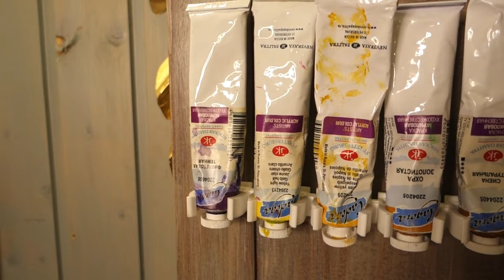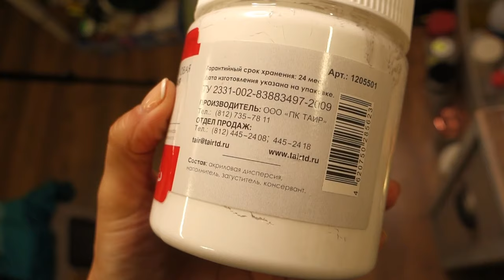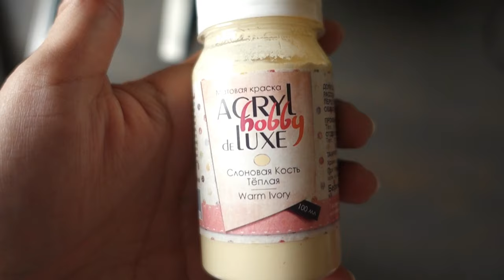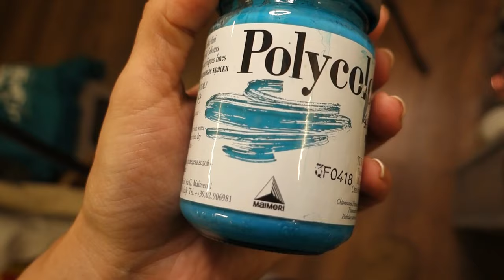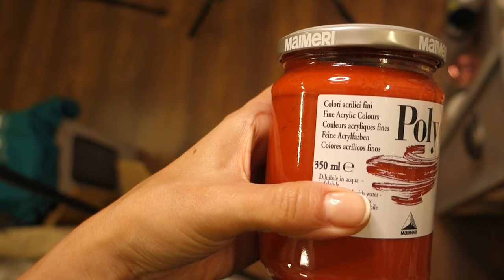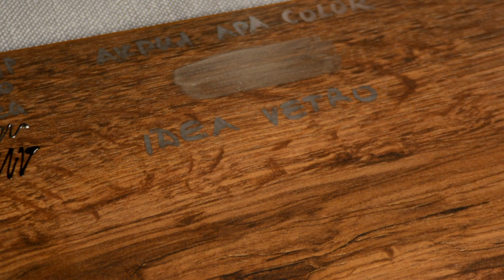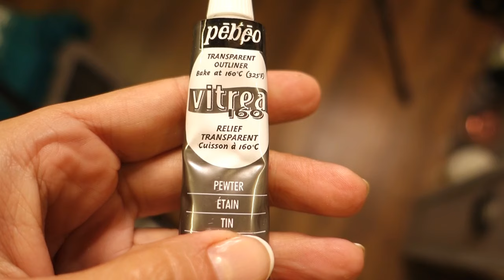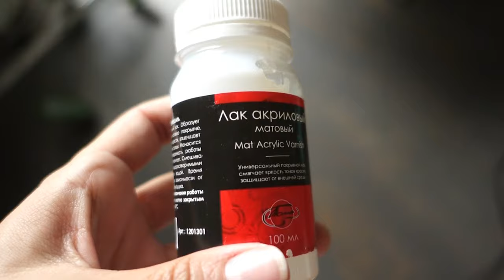Большой обзор красок и материалов для творчества / Разбираю шкафчик с красками:)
Всем привет! Меня давно просили рассказать про краски, лаки, медиумы и прочие материалы для творчества, которыми я пользуюсь. Сегодня я покажу все-все свои красочные запасы и расскажу свои впечатления от них, надеюсь этот обзор поможет вам определиться что стоит покупать, а что нет)
Я расскажу про краски марок:
Ладога
Таир
Луч
Декола
Polycolor
Apa Color Ferrario
Pebeo
Idea Vetro
Pebeo Vitrail
Pebeo Ceramic
Marabu Glas
Kreul Hobbyline
Idea Metallici

а также грунты, моделирующие пасты, лаки, медиумы, контурные краски.